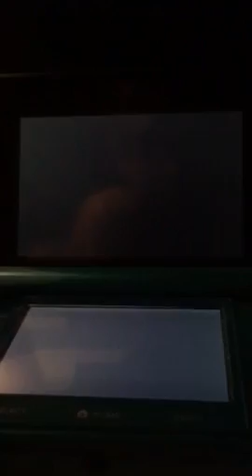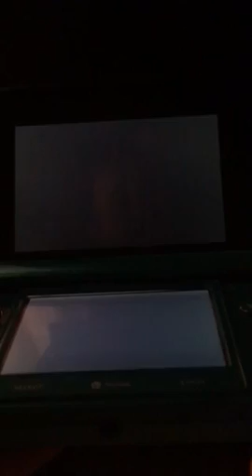Pokemon Alpha Sapphire ep 4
Pokemon Alpha Sapphire adventure continues! Episode 4